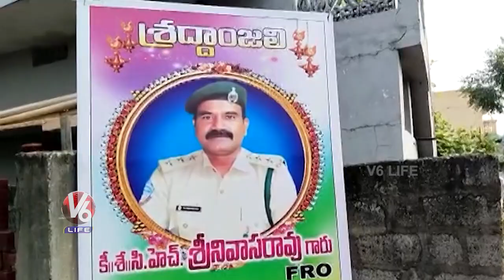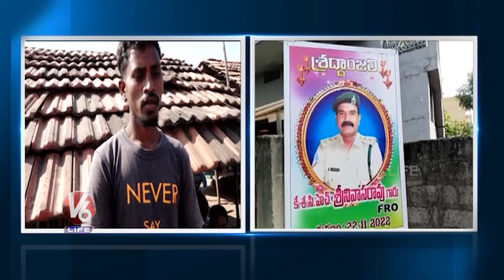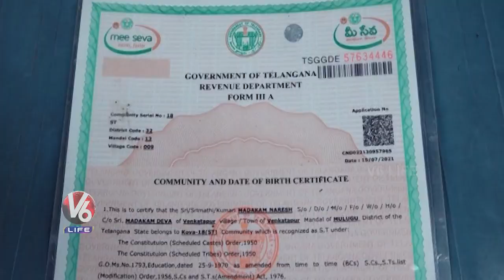Warangal Migrate Guthi Koyalu Tribes Asked To Vacate Forest Areas | V6 Life